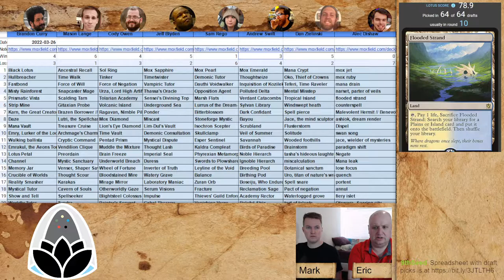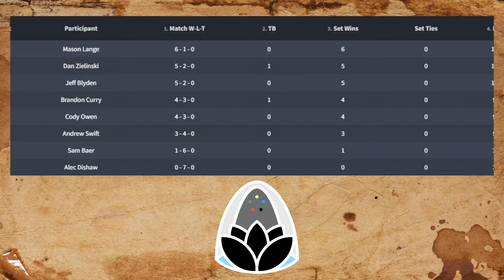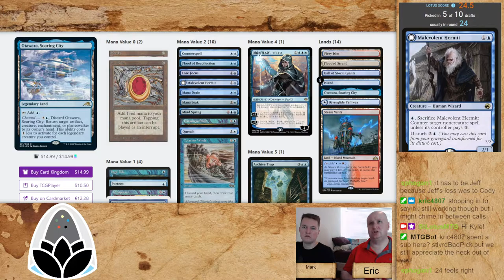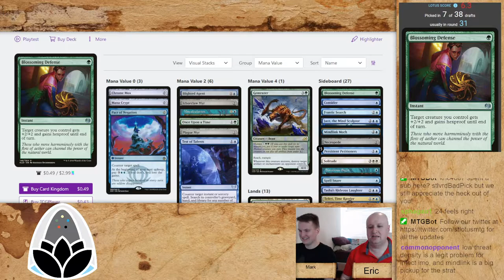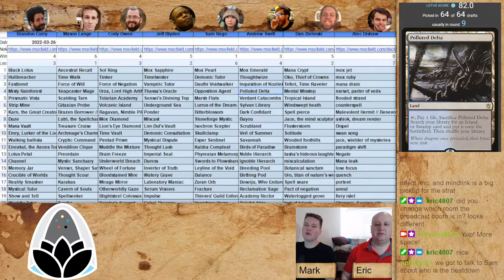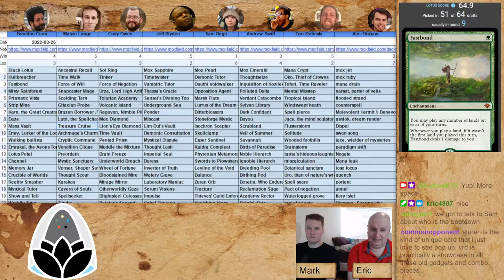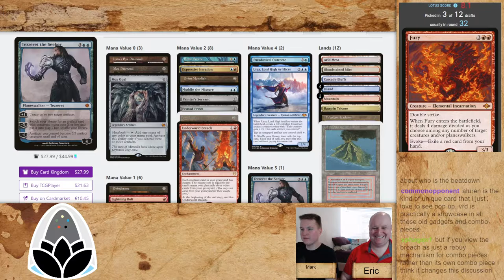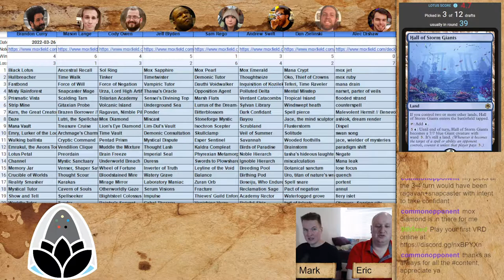VRD 8 Post-Game Analysis